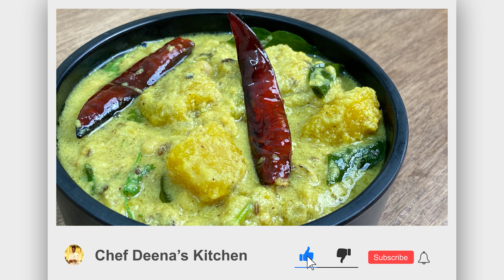Poosanikai Kootu In Tamil | Yellow Pumpkin Eruseri | CDK #246 | Chef Deena's Kitchen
Hi All,
Today in this video you will learn, how to make " Poosanikai Kootu". this Onam Kerala style recipe can be done in 5 minutes. Eruseri is one of the famous sadya special recipe in Kerala. super quick, healthy, highly nutritious, packed with vitamins and tasty recipe which will go extraordinary with rice.  prefer yellow pumpkin to achieve the same colour and texture. please do try this recipe and share your comment in the below

Ingredients
பூசணிக்காய் / Pumpkin - 1/4 Kg
வெள்ளை காராமணி / White Beans - 100 Gms
தேங்காய் / Coconut - 3 Pieces
கருவேப்பிலை / Curry Leaves
சீரகம் / Cumin Seeds - 1 TBSP
கொத்தமல்லி / Coriander Leaves
காய்ந்த மிளகாய் / Dry Chilli - 4
பச்சை மிளகாய் / Green Chilli - 6 to 8 Nos
உப்பு / Salt
மஞ்சள் தூள் / Turmeric Powder
தேங்காய் எண்ணெய் / Coconut Oil - 4 TBSP

Editing: Jagadish.V